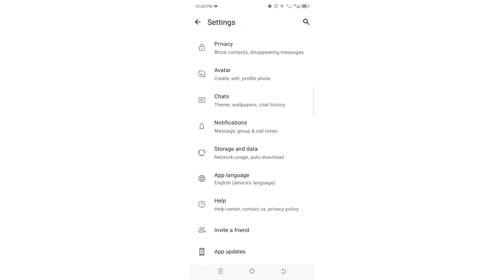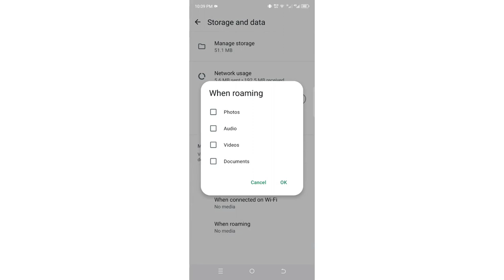How to stop WhatsApp saving photos to gallery | Disable WhatsApp Auto download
In this video I will show how you can permanently stop saving WhatsApp photo to the phone gallery step by step
1. How to stop WhatsApp Auto Download to Gallery
2. How to turn off WhatsApp saving photo to gallery
3. How to disable WhatsApp video auto download
4. Block WhatsApp photo Auto download to Gallery
5. WhatsApp Auto download media disable